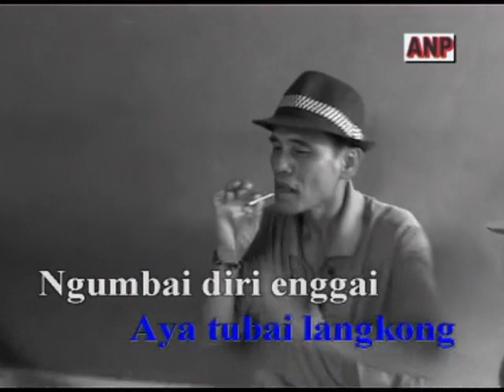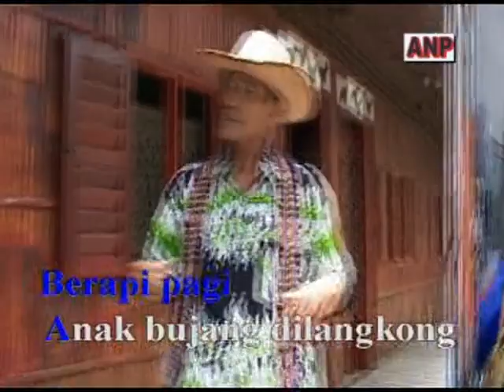Aya Tubai Langkong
Lagu Aya Uga begulai enggau syarikat ANP.
Arap semua teperindang